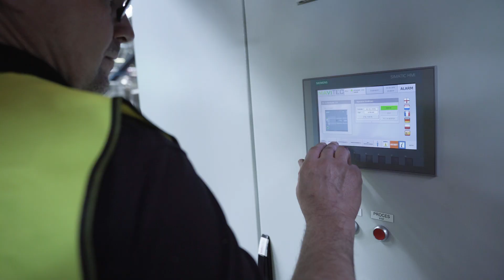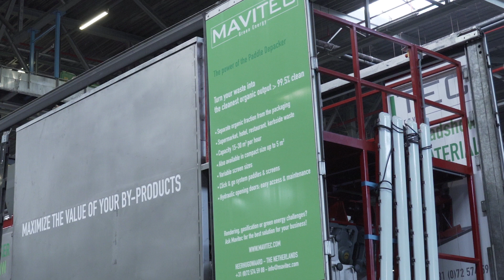Mavitec Green Energy - Paddle Depacker Roadshow - Test your own material!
Try our Mobile Test Unit at your own site!

Mavitec Green Energy's Paddle Depacker Roadshow unit is a complete Food Waste Depackaging Unit to test your own material at your own site. The trailer is equipped with a complete Paddle Depacker system, handling up to 30 m3 material per hour. Including 4 m3 twin screw, feeding hopper, Paddle Depacker and discharge options for organic material (wet and dry) and plastics.
The complete unit is operated easily by a digital control panel with touch screen. The unit is up and running in less than 1 hour, only power and/or liquid is needed. The Paddle Depacker is able to depack a wide variety of waste and produces a very clean organic output - with official lab results above 99,5% clean! - as well as the cleanest packaging fraction in the market.

Turn your supermarket, hotel/restaurant or kerbside waste into the cleanest organic soups and maximize the value of your waste!

Want to try our Paddle Depacker and test your own material at your own site? Ask for rental options!

Look forward to meeting with you!